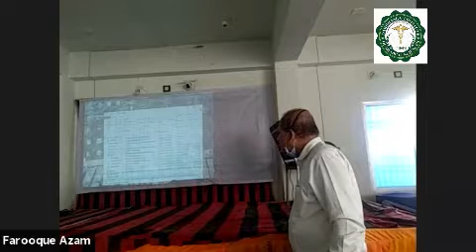डीआईएमएस के छात्रों को दी गई प्राथमिक उपचार एवं सीपीआर की प्रशिक्षण।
गुरूवार (दूसरा दिन) को दरभंगा शहर का सबसे चर्चित व प्रसिद्ध संस्थान दरभंगा इंस्टीट्यूट ऑफ़ मेडिकल साइंस के प्रांगण में 2 दिवसीय प्राथमिक उपचार एवं सीपीआर प्रशिक्षण का आयोजन किया गया। जिसमे विशेषज्ञों द्वारा छात्रों एवं अभिवावकों को किसी भी तरह की दुर्घटना होने पर घायल व्यक्तियों को दी जाने वाली प्राथमिक उपचार के बारे में विस्तार से प्रशिक्षण दिया गया। डॉ. अजय .एस. सावंत ने कहा कि सड़क ही नही बल्कि दफ्तरों, दुकानों और घरों में भी कई बार छोटी या बड़ी दुर्घटनाएं हो जाती हैं। दुर्घटना होने पर सबसे महत्वपूर्ण है कि इसमें घायल को कितनी जल्दी इलाज़ मुहैया कराया जाता है। उन्होंने कहा कि त्वरित इलाज़ के लिए हर व्यक्ति को प्राथमिक उपचार की जानकारी होनी चाहिए। हार्ट अटैक या मिर्गी का दौरा पड़ने, पानी मे डूबने, जल जाने, घाव से अत्याधिक खून बहने या साँप काटने पर दी जाने वाली प्राथमिक उपचार के बारे में भी विस्तार से बताया। इस मौके पर मुख्य अतिथि के रूप में प्रोफेसर एस. एम. जावेद इक़बाल मौजूद रहे।तो वही  संस्थान की ओर से प्रधानाचार्य डॉ. क़ायनात आफ़ताब, मो. अली (डायरेक्टर), पूजा रानी (एडमिन),  डॉ. अबु उबैदा खान (संस्था प्रबंधक), मो. ज़ियाउद्दीन (शाखा सहायक), डॉ. महताब खान, डॉ. अबुजर, हसन परवेज़,आमिर शेख, नासिर, फ़ारूक़ आज़म, विवेक, अंशु कुमार एवं अन्य लोग मौजूद रहे।